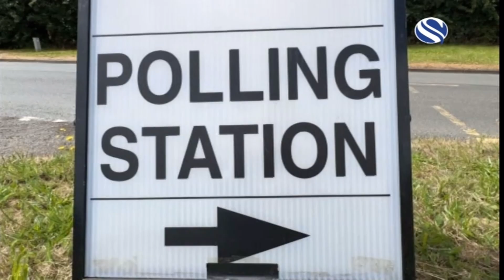Uk Parliament Election 2024.Northampton North & South Results।।Channel S News।।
ব্রিটেনের নর্থাম্পটনের দুটি আসনে পারলামেন্ট  নির্বাচনে লেবার পার্টির নতুন মুখ দুই জন নির্বাচিত হয়েছেন।তারা হলেন নর্থাম্পটন নর্থ থেকে লুসি রিগবি ১৮হাজার ২ শ ৯ ভোটে পেয়ে জয় লাভ করেছেন।আর নর্থাম্পটন সাউথ আসনে মাইক রিডার ১৬ হাজার ৮ শ ৯০ ভোট পেয়ে জয়লাভ করেছেন।বিস্তারিত জানাচ্ছেন এহসানুল ইসলাম চৌধুরী শামীম